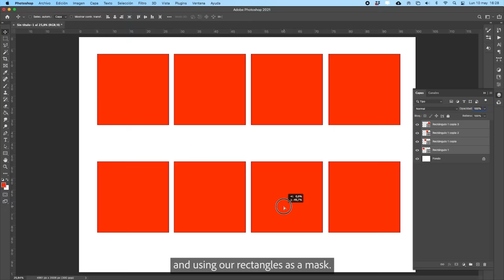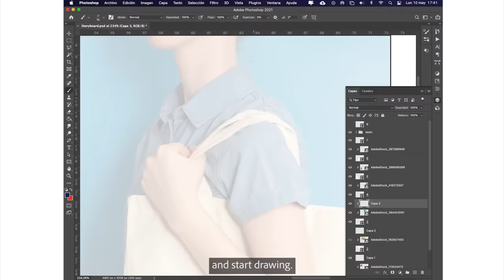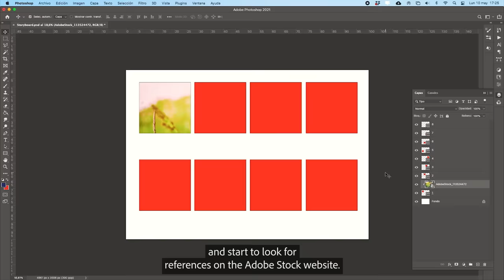Make It Happen with Adobe Stock | Episode 5: "The Script" | Adobe Creative Cloud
Illustrators, check it out! From inspiration on Adobe Stock to storyboarding to developing a full illustrated story, Spanish illustrator @Naranjalidad shows us how to bring it all to life with Photoshop and Adobe Stock assets.